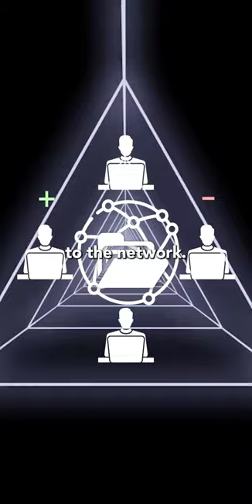Was bitcoin the first virtual currency? 🔺